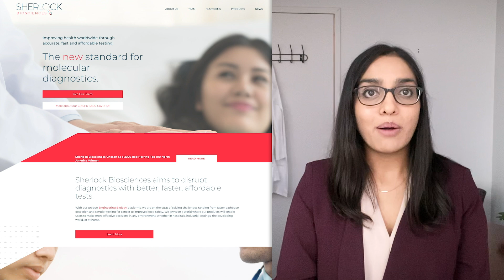Monday at AACC: Disruptive Technology Award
It's Monday at the 2020 AACC Annual Scientific Meeting & Clinical Lab Expo, and it's time for the Disruptive Technology Awards. To talk us through what to expect, it's 2020 Organizing Committee member, Khushbu Patel, of the Children's Hospital of Philadelphia.